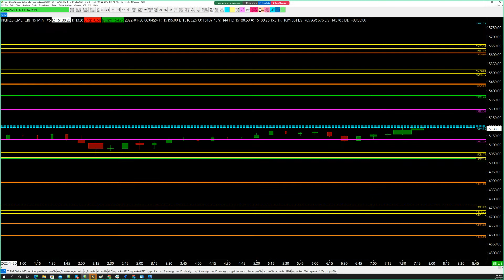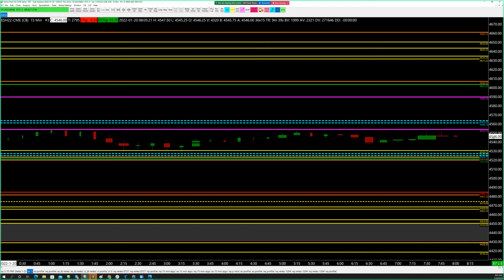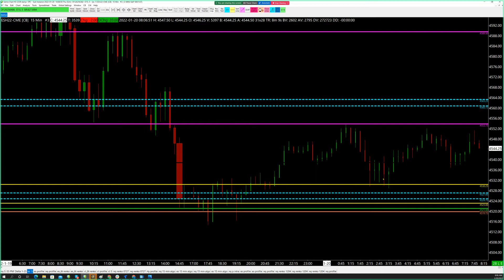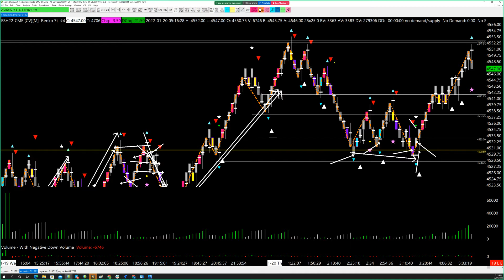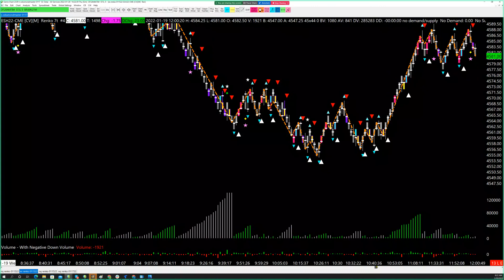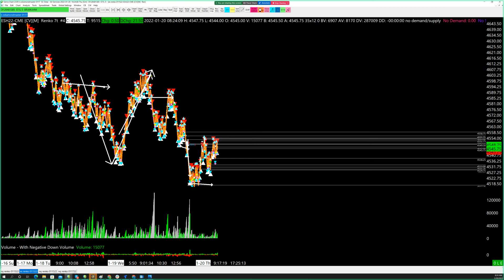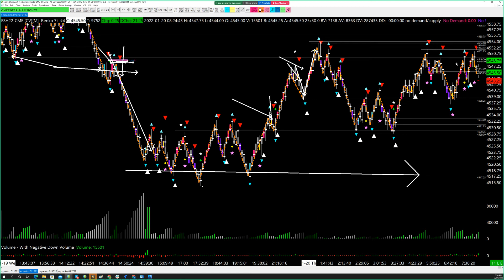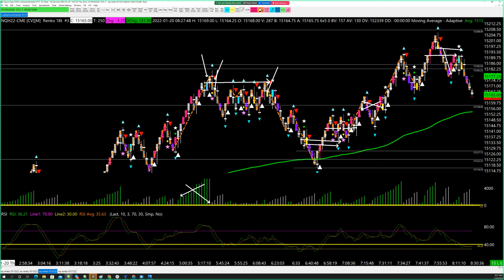TnP Market Preview - 1/20/2022, 8:03:23 AM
es nq trade plan for the day